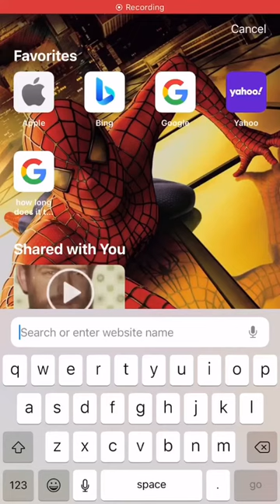When you try to watch movies on a illegal website